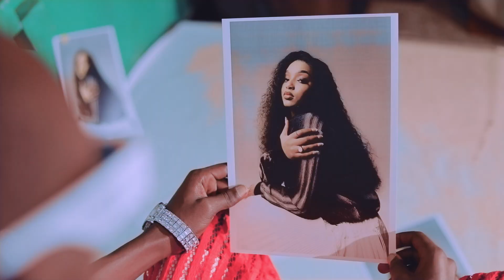I'II Be Fine - NICK G (official video 4K)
Song Title: I Will Be Fine
Audio Producer: Noe
Video Director: Elvis
Song writer: Nick G
Record: Kwanda records
Label: PNP Entertainment
Video Studio: PNP Productions